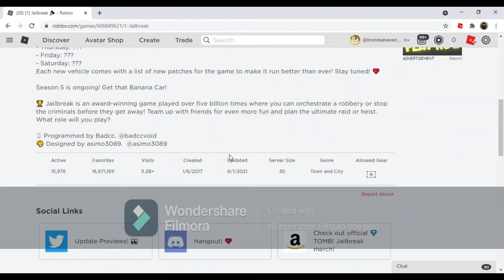Roblox Jailbreak Camper Van is HERE! First Vehicle RELEASED (Roblox Jailbreak)